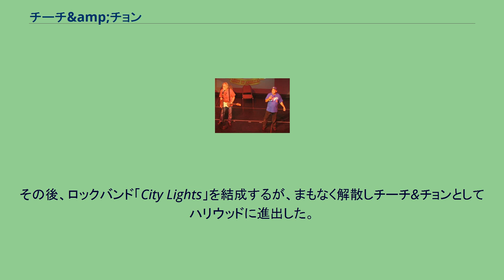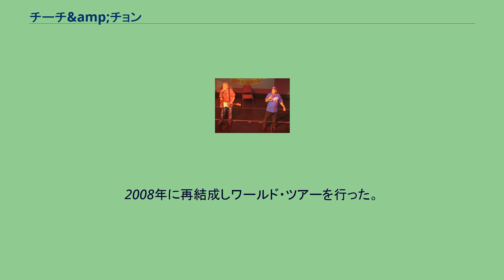チーチ&amp;チョン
カンナビス・アクティヴィスト
チーチ&チョン（Cheech & Chong） - チーチ・マリン （Richard "Cheech" Marin） とトミー・チョン （Tommy Chong） - は、コメディアン、ミュージシャンである。
カナダのバンクーバーにあったトミー・チョンの家族が経営するトップレス・クラブで二人は出会う。
その後、ロックバンド「City Lights」を結成するが、まもなく解散しチーチ&チョンとしてハリウッドに進出した。
1970年代から80年代にかけてマリファナとヒッピーを題材にした映画や音楽で人気を博した。
1973年に、ジョージ・ハリスン、キャロル・キングらが参加した『Los Cochinos』でグラミー賞ベスト・コメディ・アルバムを受賞。
シングルカットされた「Basketball Jones」はビルボード・シングルチャート15位を記録した。
ローリング・ストーンズのパシフィック・ツアーでは、オープニング・アクトを務めた。
1974年に、別名バンドAlice Bowieによる「Earache My Eye」はビルボード・シングルチャート9位を記録した。
（「Earache My Eye」は後にKORNによってカバーされている。） 1978年に公開された主演映画『チーチ&チョン スモーキング作戦（Up in Smoke）』は全米年間興行収入成績第8位（全米週間興行収入成績第1位 1978年9月22日付）のヒットを記録。
1983年には、映画『チーチ&チョン イエロー・パイレーツ』でモンティ・パイソンと共演している。
1985年に、マーティン・スコセッシ監督の映画『アフター・アワーズ』に出演した。
2008年に再結成しワールド・ツアーを行った。
度々アメリカのマリファナ専門雑誌「ハイ・タイムズ」の表紙を飾っている。
（1980 Aug号, 2001 July号, 2008 Nov号, 2010 June号）